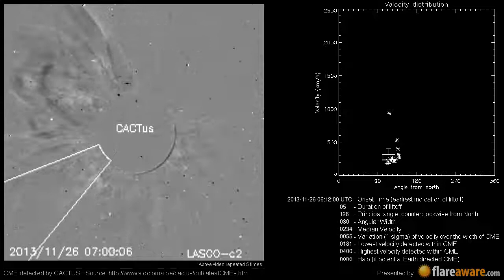A Non Earth directed CME at 2013-11-26 06:12:00 UTC